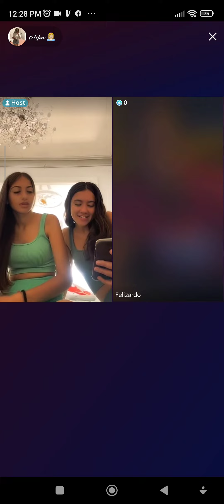no humor nao a remorsos